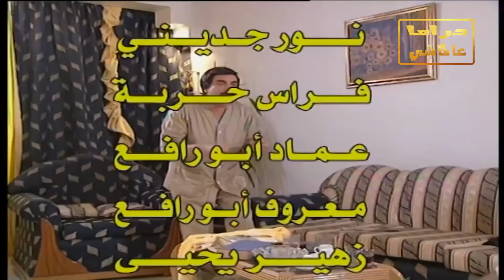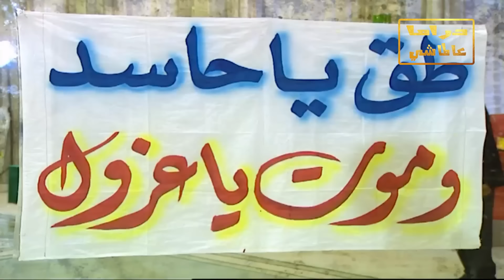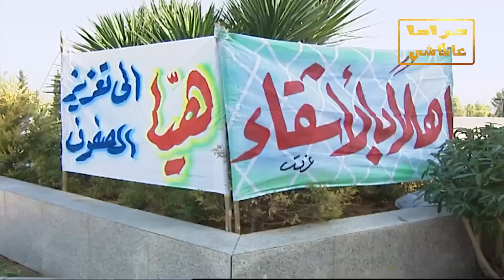اقوى ثلاث حلقات للفنان ياسر العظمة من مسلسل مرايا مؤتمر القبائل ـ سيخ معدني ـ سينما عبلة